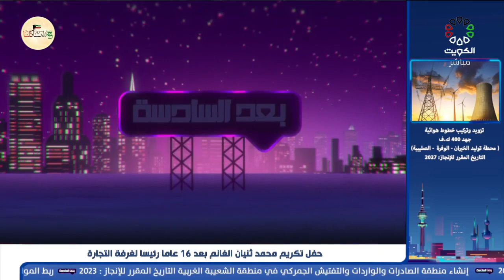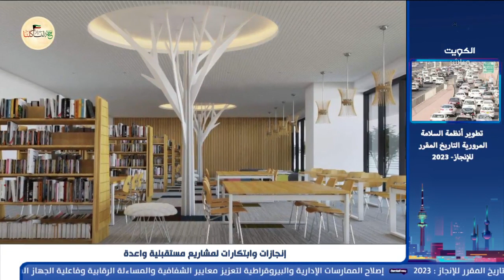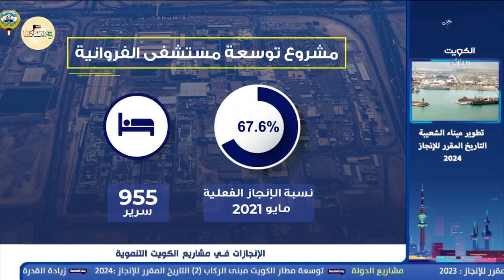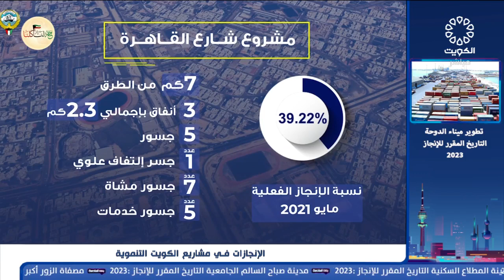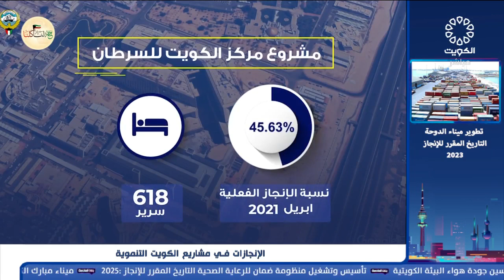بعد السادسة 29-3-2022